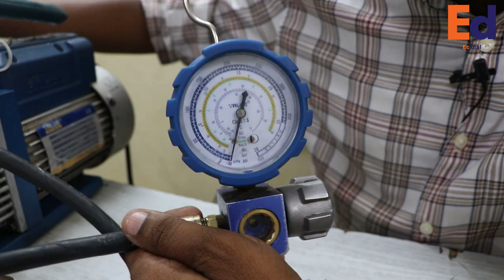AIR CONDITIONER VACUUM PROCESS LIVE DEMO IN TAMIL | ECDIAL | NANDHAKUMAR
ECDIAL channel making Awareness about AIRCONDITIONER, FRIDGE, WASHING MACHINE and all home appliances.

Pulling a vacuum is a common part of air conditioning repairs. Vacuums are used to evacuate ACs, a process by which they pull out all air and moisture from the refrigerant system prior to testing, repairs, and recharging. Generally, this is best done by an HVAC professional.

            An air conditioning vacuum pump is used to remove unwanted air and water vapor from the air conditioning system when it is under service. When the air conditioner needs to be repaired, the first step taken is usually to recover the refrigerant from the system for reuse later.

            Once the recovery job has been done, you can now proceed to do the necessary troubleshooting and repair work. The next step is to check and make sure that the system is leak-free else steps will have to be taken to rectify this.

           The evacuation process is the next step in which the vacuum pump is used to remove the air and moisture from the refrigerant system. Once this is done, the charging process can be carried out before doing a full test on the system.

                                                      Responsibility Disposal